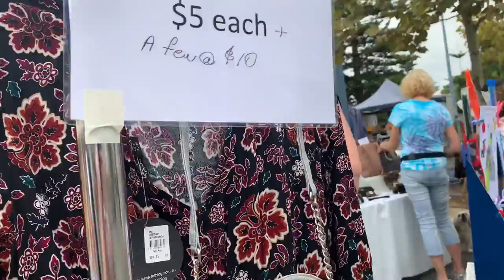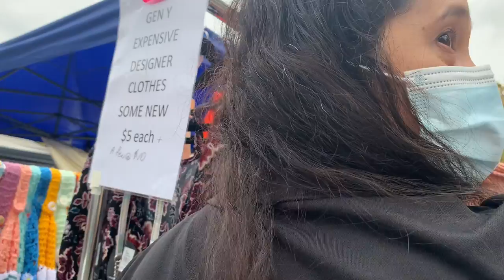How to Bargain@blisskaravlogs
Rockingham Sunday Market